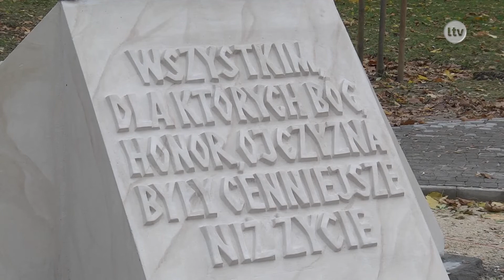Lokalna.TV Ostrowiec: Miejskie obchody 100-lecia odzyskania przez Polskę Niepodległości